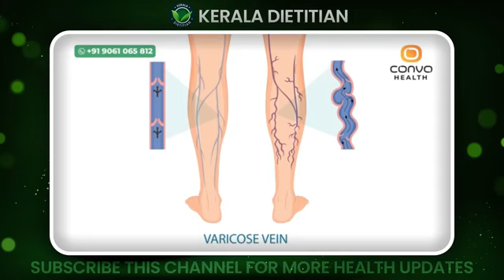ഒരു ചെറിയ ഇഞ്ചി മാത്രം അതി കാലിലെ വെരിക്കോസ് വെയിൻ ചുരുക്കി കളയാൻ | Varicose veins Malayalam